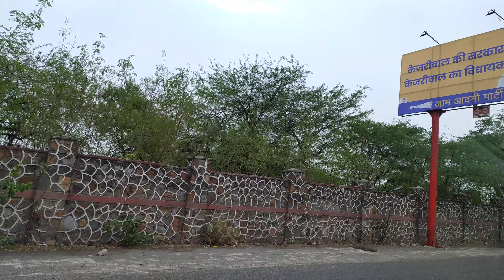Road vlog 17622